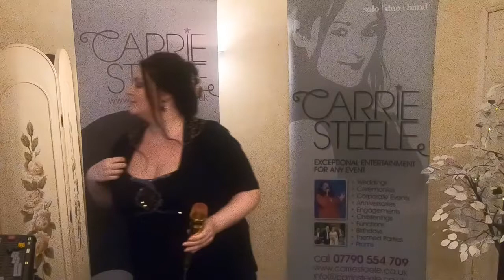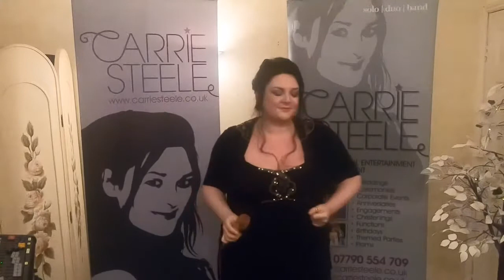The Busking Hub [205] - Carrie Steele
Carrie Steele is an experienced entertainer and natural performer, with a distinctive style and extraordinary talent which has made her one of the North East's most highly respected and versatile singers. And here she wows with this incredible cover of the hit song You Raise Me Up which has previously been performed by the likes of Josh Groban and Westlife. Follow more